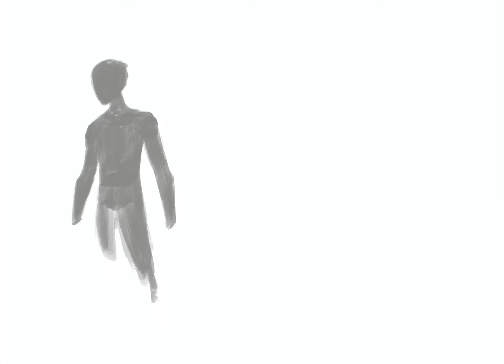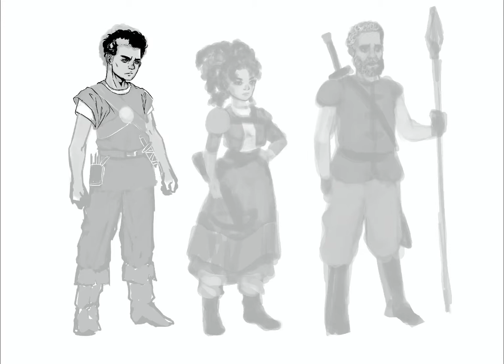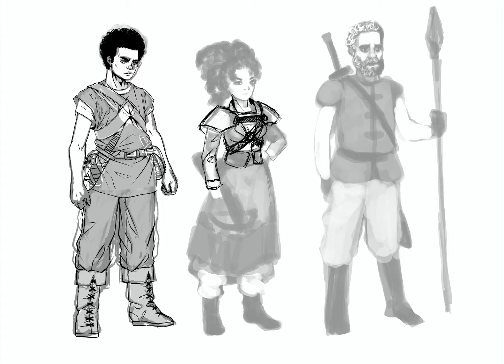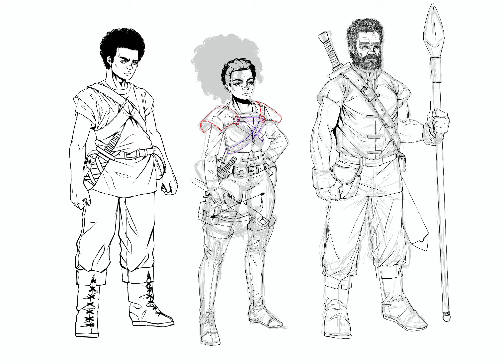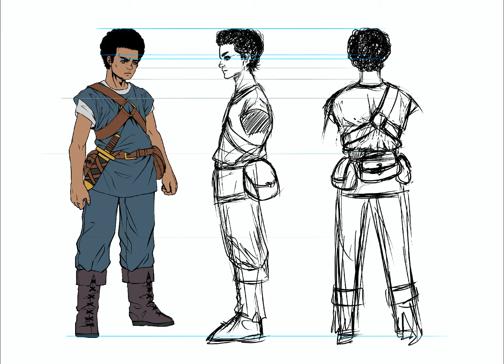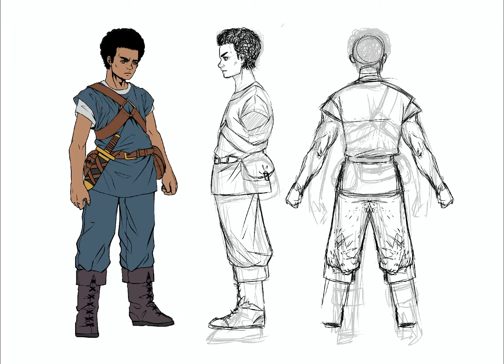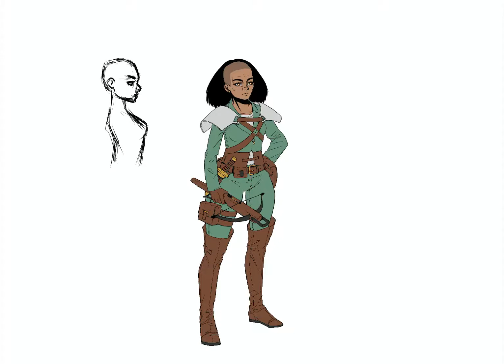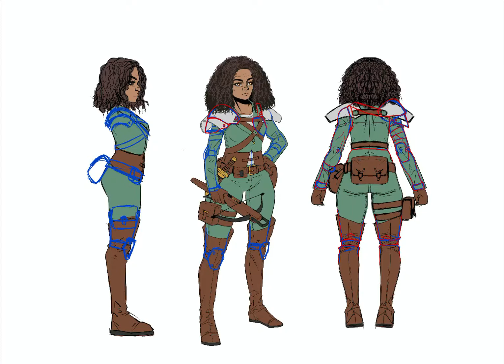Vanaris Tactics - Character Concept Arts 1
Initial design & concept of some of the main protagonists from a game called Vanaris Tactics, published by Toge Productions.